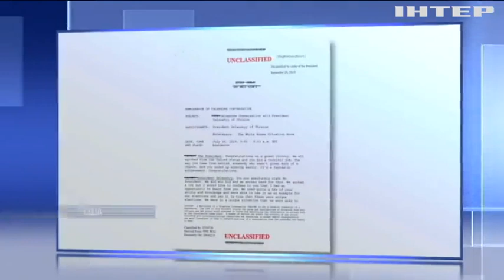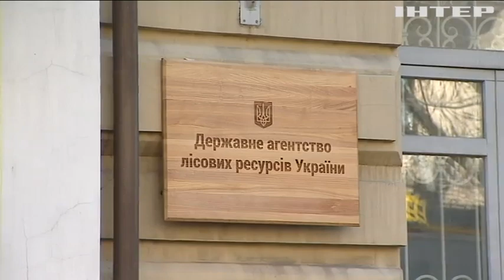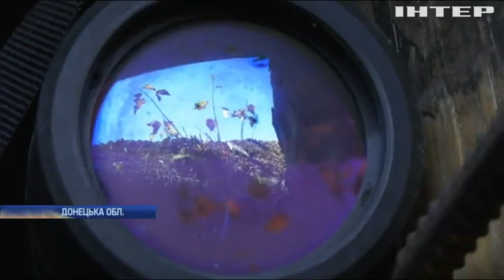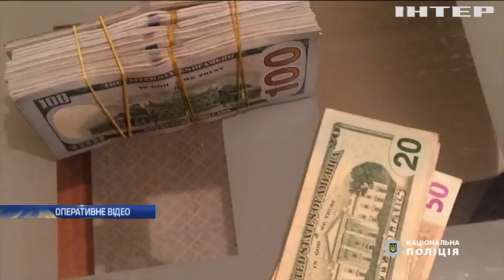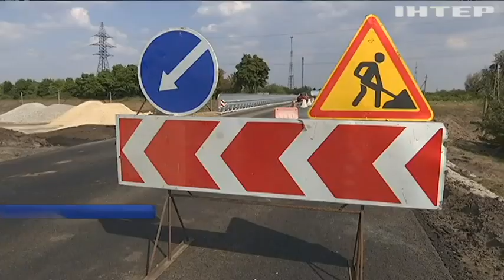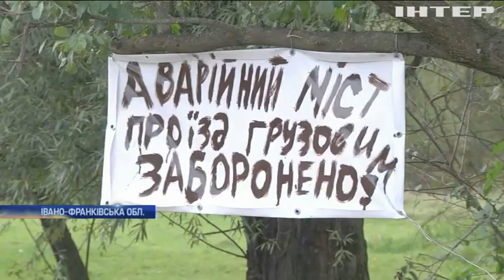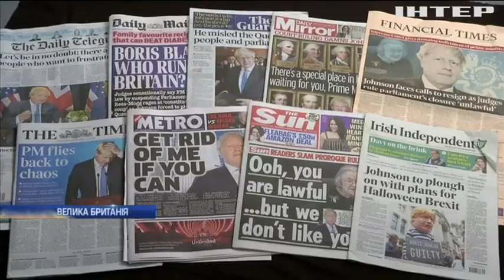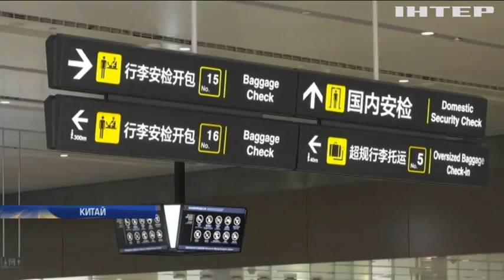Подробности, выпуск за 25 сентября 2019 года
Дивіться у випуску:
Слово - не горобець. Конгрес США розпочав процедуру імпічменту через дзвінок американського президента українському. Що скаже Зеленський?;
Процес пішов. Уряд подав на розгляд Верховної Ради законопроект про ринок землі. На яких умовах її продаватимуть?;
Виживання замість лікування. Пацієнтам психоневрологічного інтернату на Львівщині не вистачає їжі та препаратів. Хто тримає людей на голодній пайці?;
Заплямував Її Величність. Як Борис Джонсон "підставив" королеву Великої Британії та що йому за це буде?